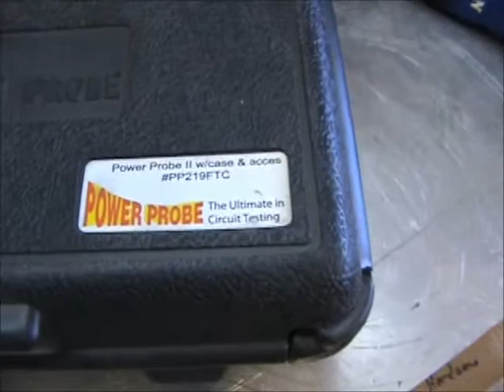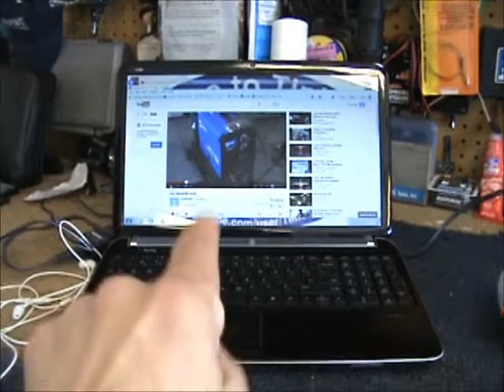Time to tinker 45 Favorite tools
tools, the ones we love